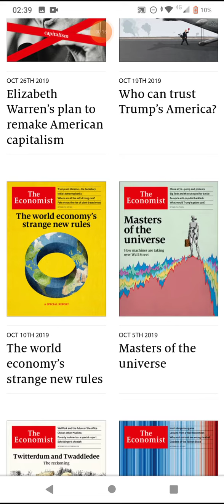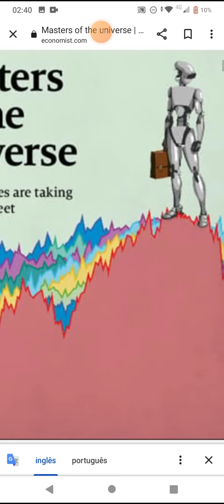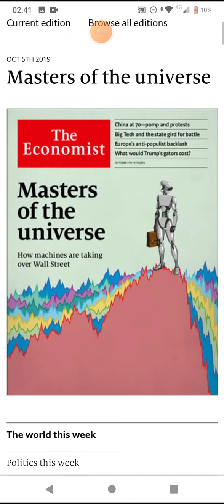The Economist previu a queda dos mercados